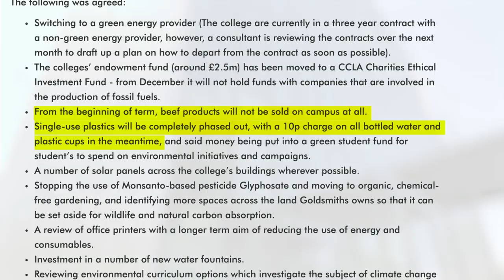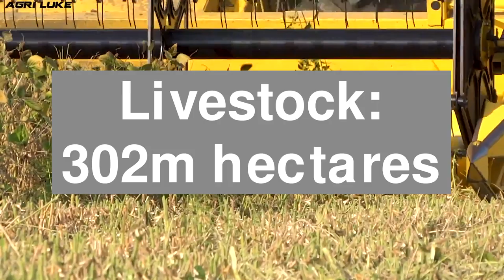Quit Beef to Save the Planet?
Goldsmiths College has banned the sale of beef on campus starting this September as part of broader efforts to be carbon neutral by 2025. But do we really need to stop eating meat to combat climate change?